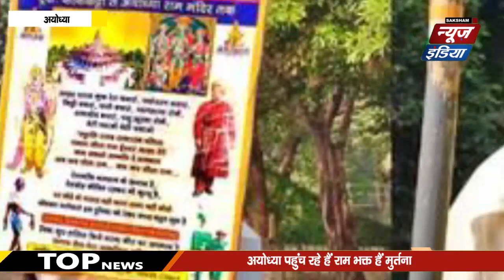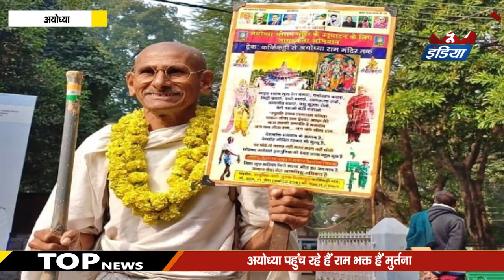2000 KM की पैदल यात्रा कर अयोध्या पहुंच रहे, मुर्तना का एक ही टारगेट22 जनवरी से पहले अयोध्या पहुंचना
राम मंदिर के प्राण प्रतिष्ठा कार्यक्रम को लेकर देश के कोने-कोने से लोग अयोध्या पहुंच रहे हैं. ऐसे ही एक राम भक्त हैं मुर्तना, जो कर्नाटक से गांधी जी के गेटअप में राम नगरी के लिए निकल पड़े हैं. उनके हाथों में लाठी, कमर में घड़ी और आंखों पर गांधी जी जैसा चश्मा है. वो बदन पर बापू की तरह ही धोती भी लपेटे हुए हैं. मुर्तना का एक ही टारगेट है 22 जनवरी से पहले अयोध्या पहुंचना.50 वर्षीय मुर्तना कर्नाटक के रहने वाले हैं. उम्र के इस पड़ाव में भी उनका जज्बा किसी नौजवान से कम नहीं है. क्योंकि वो 2000 किलोमीटर की दूरी पैदल तय कर  कर रहे हैं. अभी वो प्रयागराज पहुंचे हैं, जहां हाड़ कंपा देने वाली ठंड पड़ रही है. इस ठंड में भी उनके बदन पर महज धोती है. अब उनकी अयोध्या की दूरीपैदल तय कर रहे हैं. अभी वो प्रयागराज पहुंचे हैं, जहां हाड़ कंपा देने वाली ठंड पड़ रही है. इस ठंड में भी उनके बदन पर महज धोती है. अब उनकी अयोध्या की दूरी 170 किलोमीटर बची है, जिसको यह तीन से चार दिन में पूरी कर लेंगे.